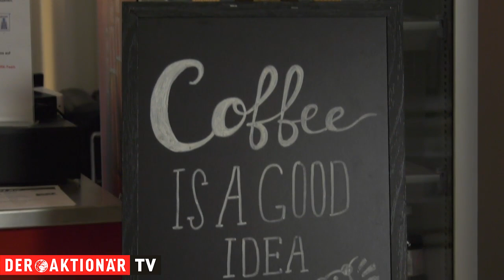Die Woche: Notenbanken und Jobdaten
Sowohl die europäische als auch die amerikanische Notenbank haben die Zinsen erwartungsgemäß angehoben und den nächsten Zinsschritt angekündigt. Alles im Rahmen der Erwartungen. Das scheint auszureichen, um den Märkten Auftrieb zu geben.
Zusätzlich geben die Daten der Einzelunternehmen ein eher gemischtes Bild ab. Welche Branchen positiv, welche negativ überrascht haben und was in der kommenden Woche auf der Agenda steht, erfahren Sie in dieser Ausgabe "Die Woche" mit Johanna Krämer und Viola Grebe.